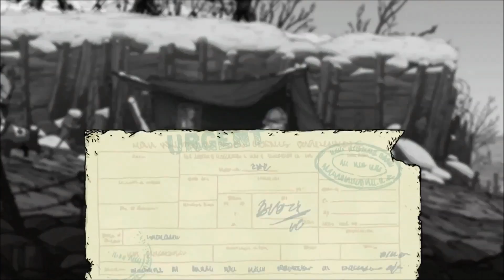Valiant Hearts : The Great War - Gameplay Walkthrough Part 5 [No Commentary]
Valiant Hearts The Great War Walkthrough Part 5 No Commentary Gameplay PC, PS4, PS3 and Xbox One/360.

Valiant Hearts: The Great War is a puzzle adventure video game developed by Ubisoft Montpellier and published by Ubisoft. The game is inspired by letters written during the Great War and has four character on the battlefield help a young German soldier find his love in this story about survival, sacrifice and friendship.

The game was released for Microsoft Windows, PlayStation 3, PlayStation 4, Xbox 360 and Xbox One on June 24th, 2014. It is powered by UbiArt Framework, an in-house engine by Ubisoft previously used for Rayman Origins and its sequel, Rayman Legends, as well as the recently released Child of Light, the former two being developed by Ubisoft Montpellier as well.